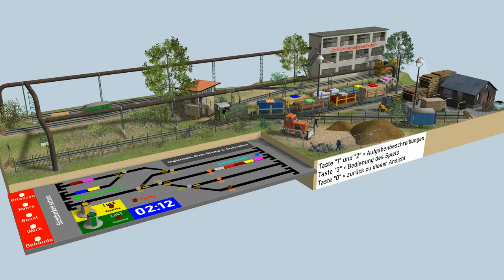Drei Minuten virtuelle Billerbahn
Spielerei mit den Billerbahn Anlagen von Brummi im
3D-Modellbahn Studio / 3D Train Studio
Timesaver at 0:47
Inglenook at 2:17